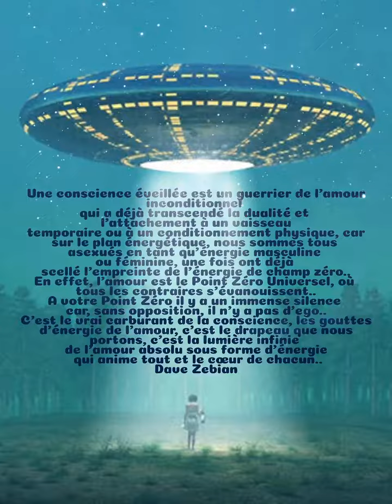🇨🇵🇺🇸🇧🇷🇪🇸🇱🇧 👇 Tap for Captions/Scroll to read. Une conscience éveillée est un guerrier de l'amour..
🇨🇵🇺🇸🇧🇷🇪🇸🇱🇧 👇 Tap for Captions; French, English, Portuguese, Spanish, and Arabic/Scroll to read.

🇫🇷 French
Une conscience éveillée est un guerrier de l'amour inconditionnel qui a déjà transcendé la dualité et l'attachement à un vaisseau temporaire ou à un conditionnement physique, car sur le plan énergétique, nous sommes tous asexués en tant qu'énergie masculine ou féminine, une fois ont déjà scellé l'empreinte de l'énergie de champ zéro..
En effet, l'amour est le Point Zéro Universel, où tous les contraires s'évanouissent..
A votre Point Zéro il y a un immense silence car, sans opposition, il n'y a pas d'ego..
C'est le vrai carburant de la conscience, les gouttes d'énergie de l'amour, c'est le drapeau que nous portons, c'est la lumière infinie de l'amour absolu sous forme d'énergie qui anime tout et le cœur de chacun..
Dave Zebian

🇺🇸 English
An awakened consciousness is a warrior of unconditional love that already transcended the duality and attachment to a temporary vessel or physical conditioning, cause on an energetic level we're all asexual being masculine or feminine energy, once have already sealed the imprint of zero-field energy..
Indeed, love is the Universal Zero Point, where all opposites vanishes..
At your Zero Point there is immense silence because, without opposition, there is no ego..
That's the real fuel of consciousness, energy drops of love, this is the flag it carries, it is infinite light of absolute love in the form of energy that animates everything and everyone's heart..
Dave Zebian

🇧🇷 Portuguese
Uma consciência desperta é uma guerreira do amor incondicional que já transcendeu a dualidade e o apego a um recipiente temporário ou condicionamento físico, pois em um nível energético somos todos assexuados sendo energia masculina ou feminina,
uma vez já selou a impressão de energia de campo zero..
Ou seja, o amor é o Ponto Zero Universal, onde todos os opostos desaparecem..
No seu Ponto Zero, há um silêncio imenso porque, sem oposição, não há ego..
Esse é o verdadeiro combustível da consciência, as gotas de energia do amor, esta é a bandeira que carrega, é a luz infinita do amor absoluto em forma de energia, que anima tudo e o coração de todos..
Dave Zebian

🇪🇸 Spanish
Una conciencia despierta es guerrera del amor incondicional que ya trascendió la dualidad y el apego a un recipiente temporal o condicionamiento físico, porque en un nivel energético todos somos asexuales siendo energía masculina o femenina, una vez ya han sellado la huella de la energía de campo cero..
De hecho, el amor es el Punto Cero Universal, donde todos los opuestos se desvanecen..
En tu Punto Cero hay un silencio inmenso porque, sin oposición, no hay ego..
Ese es el verdadero combustible de la conciencia, las gotas de energía del amor, esta es la bandera que llevamos, es la luz infinita del amor absoluto en forma de energía que anima todo y el corazón de todos..
Dave Zebian

🇱🇧 Arabic
الوعي المستيقظ هو محارب للحب غير المشروط الذي تجاوز بالفعل الازدواجية والتعلق بسفينة مؤقتة أو تكييف جسدي ، لأننا على مستوى نشيط نحن جميعًا لاجنسيون طاقة ذكورية أو أنثوية ، كما أننا قد ختمنا بالفعل بصمة طاقة المجال الصفرية..
في الواقع ، الحب هو نقطة الصفر العالمية ، حيث تختفي جميع الأضداد..
عند نقطة الصفر الخاصة بك ، هناك صمت هائل لأنه بدون معارضة ، لا يوجد غرور..
هذا هو الوقود الحقيقي للوعي ، قطرات طاقة الحب ، هذا هو العلم الذي نحمله ، إنه نور الحب المطلق اللامتناهي في شكل طاقة ينشط كل شيء وقلب الجميع..
ديف ذبيان